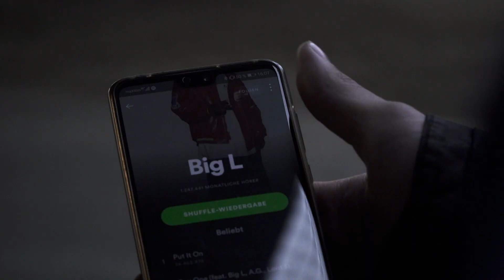calvin king x alexus - paradies [official video].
Text: Calvin King & Alexus
Beat: 7even Beats
Video: Konstantin Press & Simon Thorbeck
Mix & Mastering: Badi Waez

   CHECK DIE LINKS AB !